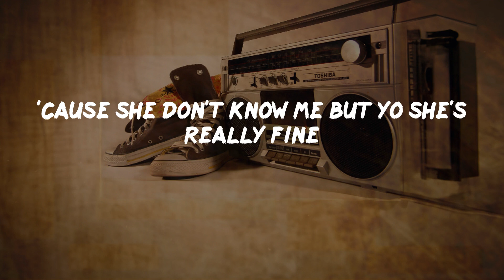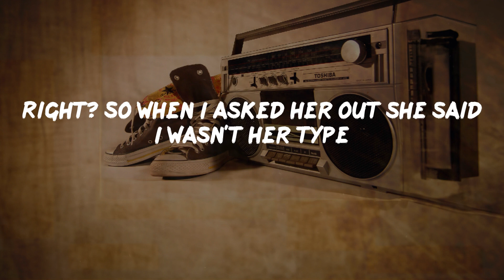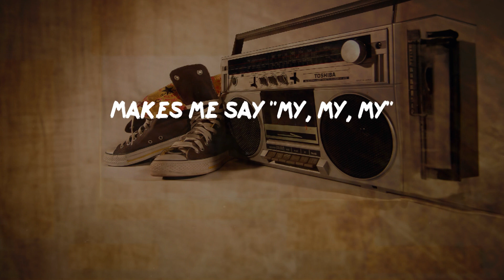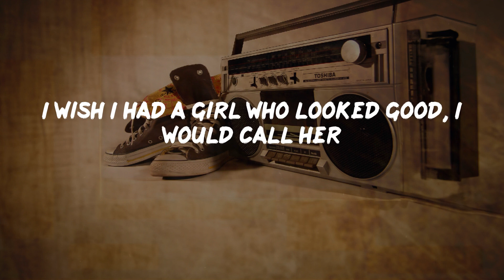Skee-Lo - I Wish (Lyrics) | HipHop Old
I Wish Lyrics:
I wish I was a little bit taller
I wish I was a baller
I wish I had a girl who looked good, I would call her
I wish I had a rabbit in a hat with a bat
And a six four Impala
I wish I was like six-foot-nine
So I can get with Leoshi
'Cause she don't know me but yo she's really fine
You know I see her all the time everywhere I go
And even in my dreams I can scheme a way to make her mine
'Cause I know she's livin phat
Her boyfriend's tall and he plays ball
So how am I gonna compete with that?
'Cause when it comes to playing basketball
I'm always last to be picked
And in some cases never picked at all
So I just lean up on the wall
Or sit up in the bleachers with the rest of the girls
Who came to watch their men ball
Dag y'all! I never understood, black
Why the jocks get the fly girls and me I get the hood rats
I tell em "scat, skittle, scabobble"
Got hit with a bottle
And I been in the hospital for talkin' that mess
I confess it's a shame when you living in a city
That's the size of a box and nobody knows yo' name
Glad I came to my senses
Like quick-quick got sick-sick to my stomach
Overcommeth by the thoughts of me and her together
Right? So when I asked her out she said I wasn't her type
I wish I had a brand-new car
So far, I got this hatchback
And everywhere I go, yo, I gets laughed at
And when I'm in my car I'm laid back
I got an 8-track and a spare tire in the backseat, but that's flat
And do you really wanna know what's really whack?
See I can't even get a date, so, what do you think of that?
I heard that prom night is a bomb night
With the hood rats you can hold tight
But really though, I'm a Figaro
When I'm in my car I can't even get a hello
Well, so many people wanna cruise Crenshaw on Sunday
Well, then I'mma have to get in my car and go
You know I take the 110 until the 105
Get off at Crenshaw, tell my homies "look alive"
'Cause it's hard to survive when your living
In a concrete jungle and these girls keep passing me by
She looks fly, she looks fly
Makes me say "my, my, my"
Hey, I wish I had my way
'Cause everyday would be a Friday
And you could even speed on the highway
I would play ghetto games
Name my kids ghetto names Little Mookie, Big Al, Lorraine
Yo you know that's on the real
So if you're down on your luck
Then you should know just how I feel 'cause if you don't want me around
See I go simple, I go easy, I go Greyhound
Hey, you, what's that sound?
Everybody look what's going down
Ah yes, ain't that fresh?
Everybody wants to get down like that